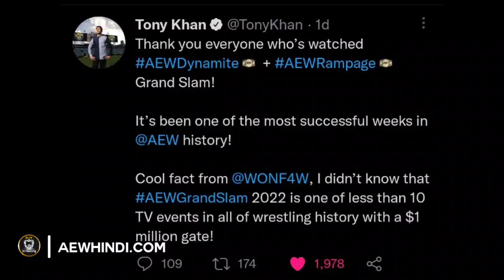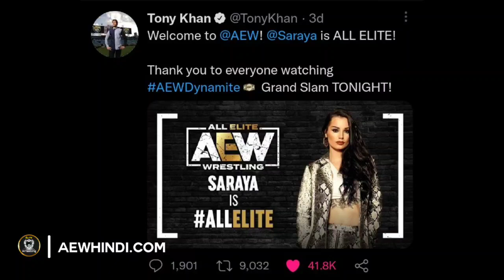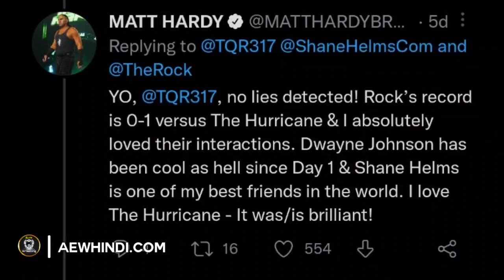The Rock wants to wrestle in AEW ! 🤯 Saraya AEW future - Wrestling Again ? Chris Jericho & More...